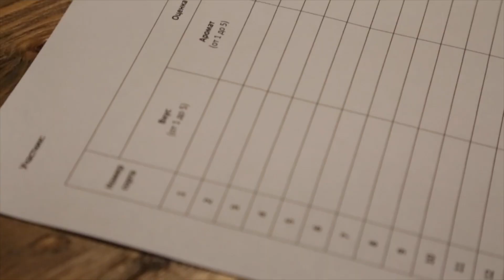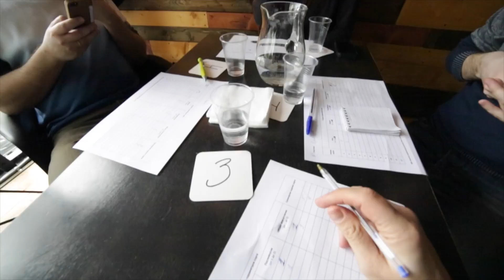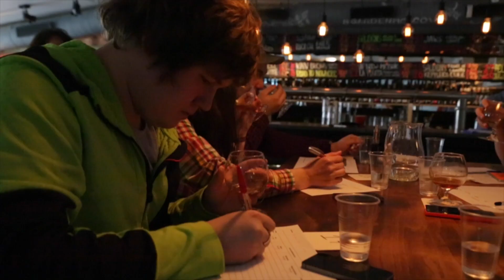Экспериментальная слепая дегустация неизвестно чего №1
Pivzal  и Garden: Beer and Coffee при поддержке SAAHS (SHMLV)
представляют